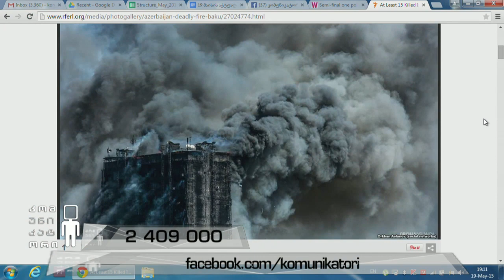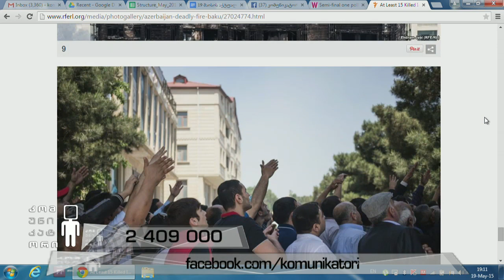ბაქოში 16 სართულიანი საცხოვრებელი სახლი იწვის, დაიღუპა 15 და დაშავდა 60-მდე ადამიანი